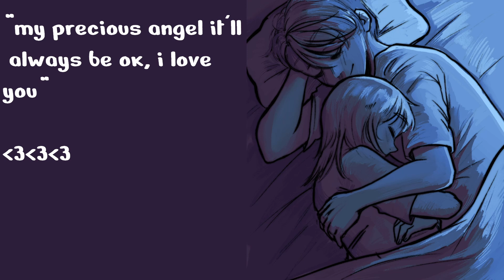bf asmr Boyfriend comforts you for being enough and your anxiety |I'll always love you forever| m4a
HIIIII HOW ARE YALL??? FIXED MY MIC SETTINGS PLEASE TELL ME WHAT YALL THINK ABOUT??? I MISSED YALL I HOPE THIS VIDEO BRINGS YOU COMFORT AND JOY!!! I WUV YALL ok goobnight i eep now goobnight eepy eppy boy

OH I'M ALSO ON TWITCH IF YOU  WANT TO SEE MORE OF ME!! I WOULD LOVE TO HAVE YOU THERE!! AND MEET YOU GUYS TOO!!